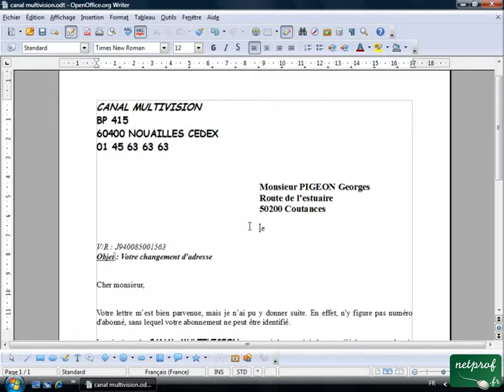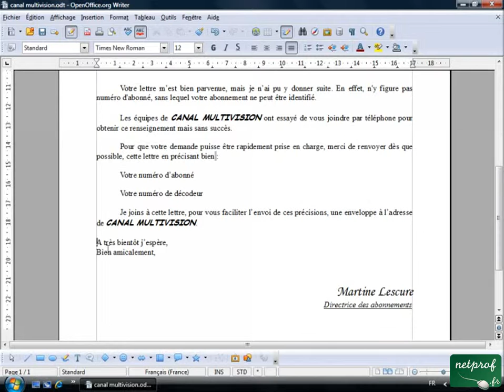Open office ou Libre office - Texte 08 - Retrait